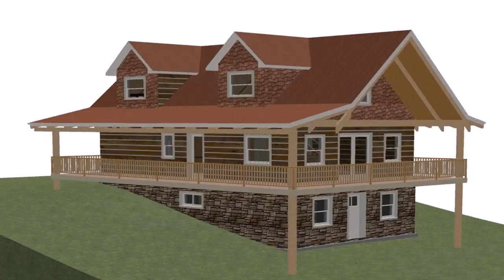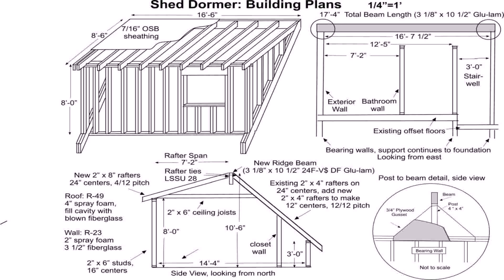Buy Car NY 5% DP